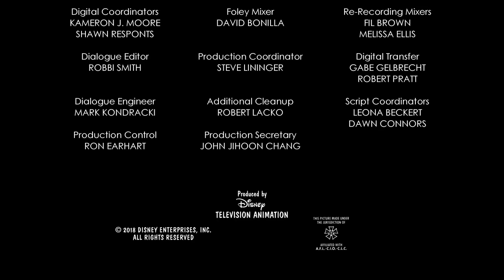Dumb Luck | A Mickey Mouse Cartoon | Disney Shorts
Mickey desperately searches for a good luck charm after being cursed with seven years of bad luck.